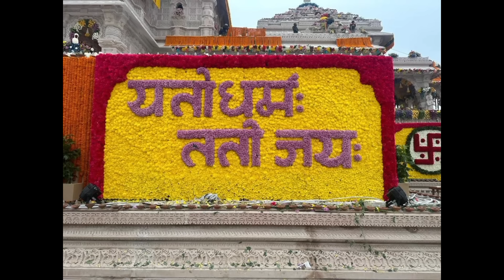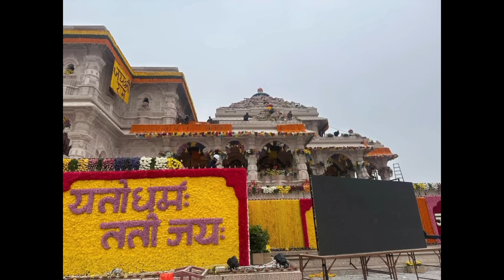Jai Sri Ram